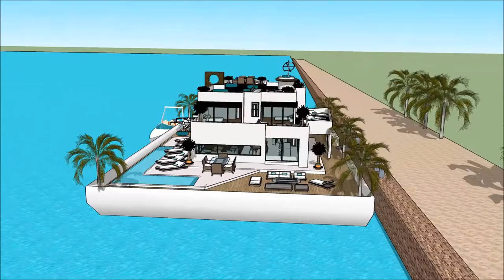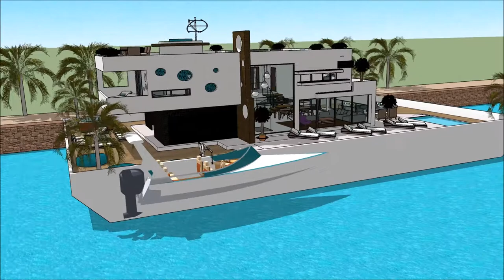Stunning Multi level Sketchup floating house design 3D 2018 in Malaysia Calatagan floats on the chan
The floating house villa houseboatzania launching an innovative high-end luxury yacht floating house villa mansion home design potentially as a display of exhibition of the Stunning Multi level Sketchup floating house design 3D 2018 in Malaysia Calatagan floats on the chan.

The collection of the Floating house villa houseboatzania concept of Stunning Multi level Sketchup floating house design 3D 2018 in Malaysia Calatagan floats on the chan consists of high luxury and architectural art pieces in minimalism combined with living on the waterfront of the harbour.

The floating house villa mansion yacht design has the basis to sustain living with high standards and contemporary structural design at Stunning Multi level Sketchup floating house design 3D 2018 in Malaysia Calatagan floats on the chan with numerous of prospects for excessive living and celebrating the desire of life worldwide:  UK Thames London